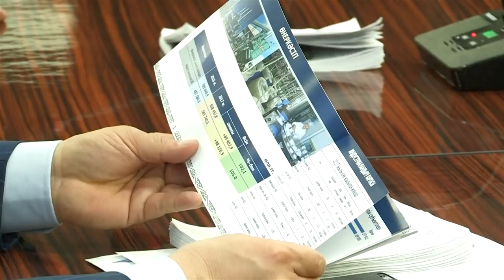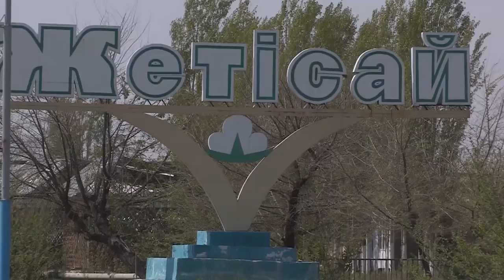Оңтүстікте жаңадан тағы 3 аудан құрылмақ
Оңтүстікте халқы ең тығыз орналасқан Сарыағаш ауданы екіге, Мақтарал ауданы үш ауданға бөлінеді. Бұл ұсыныс облыстық мәслихаттың ХХ сессиясында қаралып, депутаттардан қолдау тапты. Енді өңірдегі аудандар қатарына Жетісай, Асықата, Келес аудандары қосылмақ.

Соңғы жылдары Мақтаарал және Сарыағаш аудандарын бөлу мәселесі қызу талқыға түскен. Аталған екі ауданда халықтың тығыз орналасу себебінен әлеуметтік экономикалық мәселе қатары шаш етектен. Мәселен мұндағы тұрғындар дер кезінде медициналық көмекке қол жеткізе алмайды. Ал шалғайда орналасқан елді мекен тұрғындарын аудан орталығындағы ауруханалар мен перзентханаларға жедел жеткізу мәселесі толық қамтылмаған.